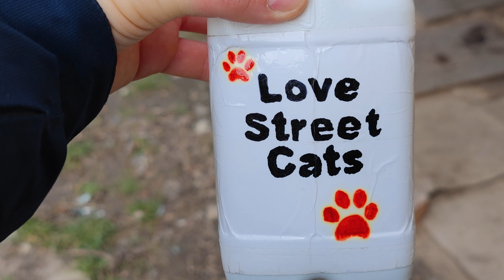Zuhause für obdachlose Katzen